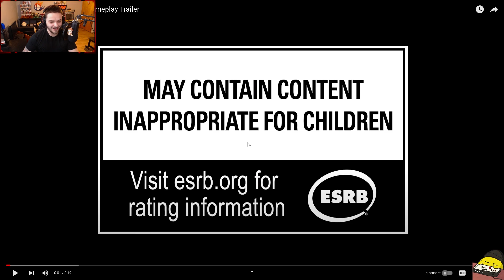SHE'S BEAUTIFUL! Jun Kazama Gameplay Trailer - Reaction!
Jun Kazama is Finally back in Tekken 8! She last appeared in Tekken Tag Tournament 2 so this is very exciting stuff. Jun Kazama is the mother of Jin and wife of Kazuya. She loses to Ogre and disappears for over 10 years. Why is she back? One way to find out